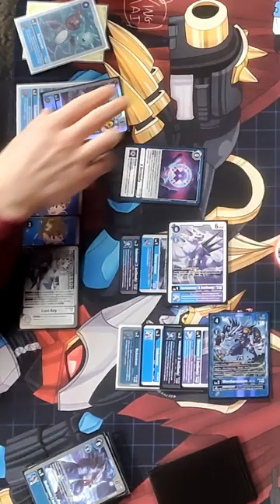Pile Shuffles look CLEAN when you do it this way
Pile shuffles are still bad but sometimes you gotta reset the vibes | Want to dodge the ads? Consider hatching a Digi Egg of Membership.
EXPAND ME!